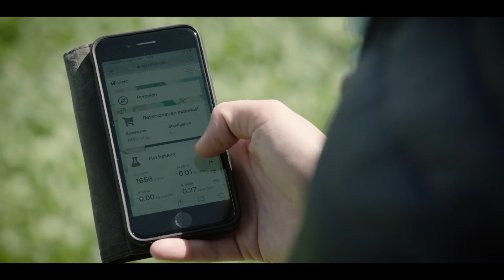Talkshow industrie - water - boer: De Vlaamse landbouwers vertellen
Op 16 juni organiseerden de partners het wervelende slotevent van Interreg Vlaanderen-Nederland succesproject F2AGRI (eFfluent to AGRIculture).

Deze video legt uit hoe de Vlaamse boeren terugkijken op de Ardo case. Hoe hebben zij de hele opstelling en het gebruik ervan ervaren?